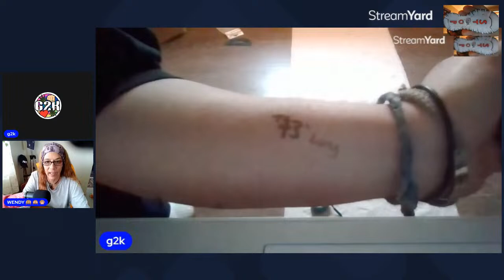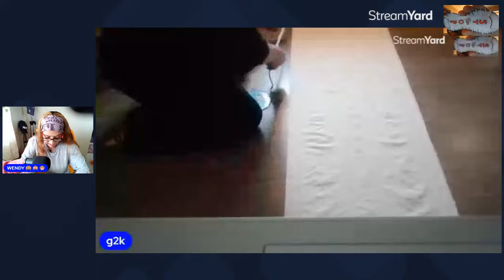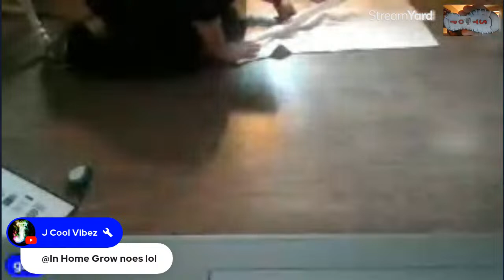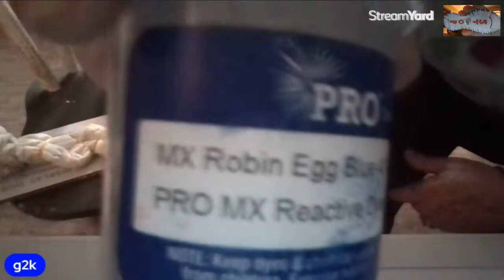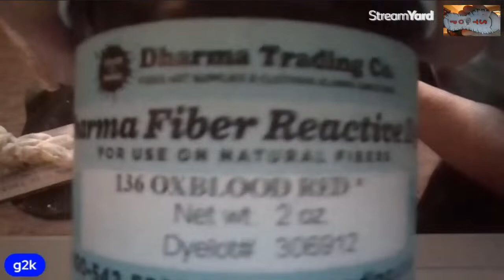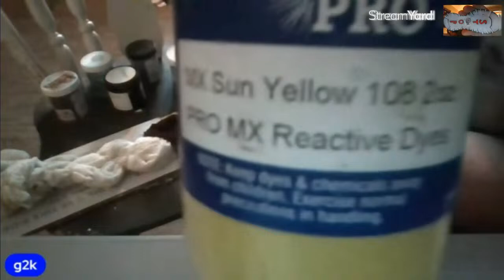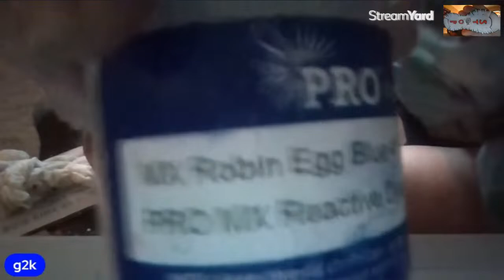Tie Dye Tuesday!!!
Win a free tie dye!